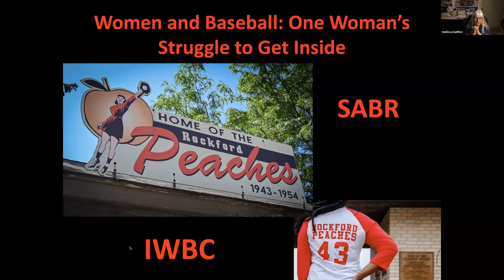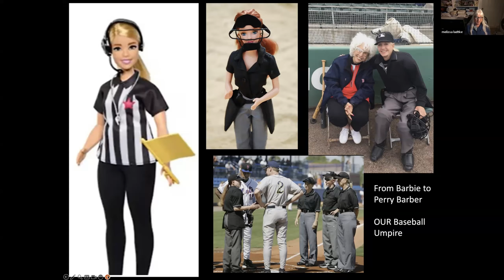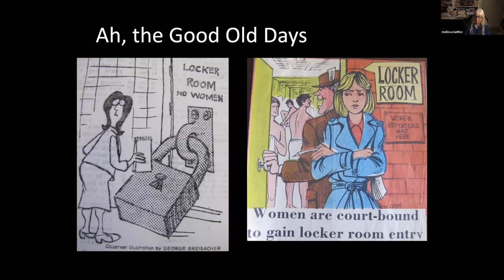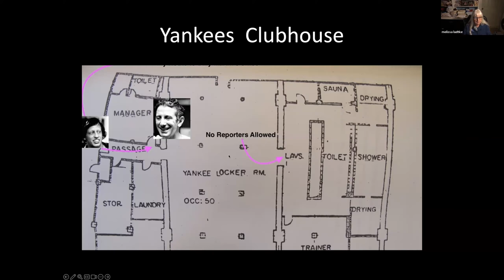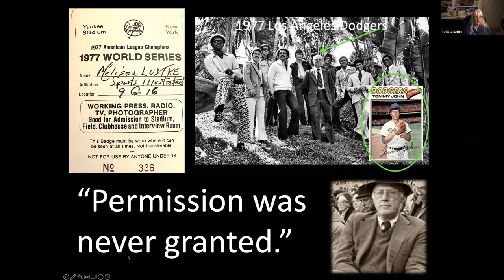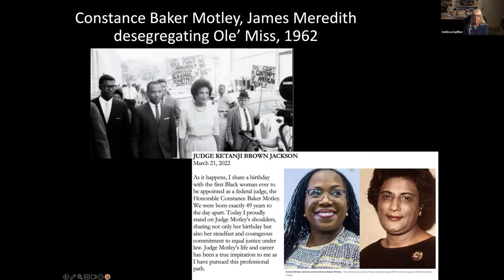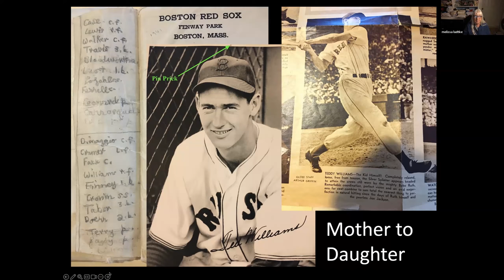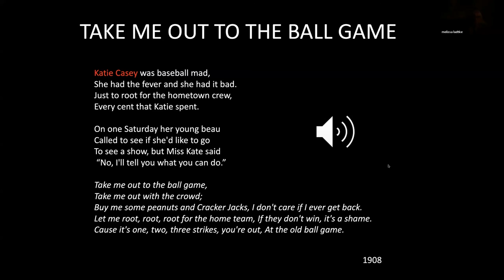2023 SABR/IWBC Women in Baseball Conference: Melissa Ludtke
The fifth annual SABR/IWBC Women in Baseball Conference was held on September 29-October 1, 2023.

On Saturday, September 30, Melissa Ludtke delivered a keynote address on "A Woman’s Struggle to Get Inside.”

In her journalism career, Melissa Ludtke reported and wrote for Sports Illustrated and Time, then edited Nieman Reports at the Nieman Foundation for Journalism at Harvard University. She wrote two books, "On Our Own: Unmarried Motherhood in America" and "Touching Home in China: In Search of Missing Girlhoods." She was recognized with the Yankee Quill Award and Mary Garber Pioneer Award, and she was a Nieman Fellow at Harvard University and a Prudential Fellow at Columbia University.

Ludtke was a baseball reporter for Sports Illustrated when she was assigned to cover the 1977 World Series. During the first game and due to her gender, Major League Baseball Commissioner Bowie Kuhn banned her from both teams’ clubhouses where the interviews with players took place. In December 1977, Time Inc., the owner of Sports Illustrated, filed a complaint, Ludtke v. Kuhn, in the Southern District Court in Manhattan, and the case was heard by Judge Constance Baker Motley, the only woman judge sitting on that district court. In September 1978, with the same teams in the World Series, Ludtke had equal access to the clubhouses due to Judge Motley’s ruling. Rutgers University Press will publish her third book, "Locker Room Talk: A Woman’s Struggle to Get Inside," in 2024. For the first time, Ludtke tells her personal account of this well-known equal rights legal case.